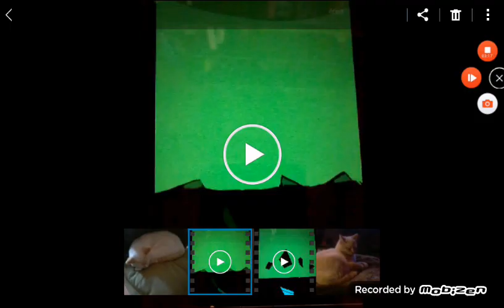Minecraft pocket edition episode 7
Song name---Mountian Man Town